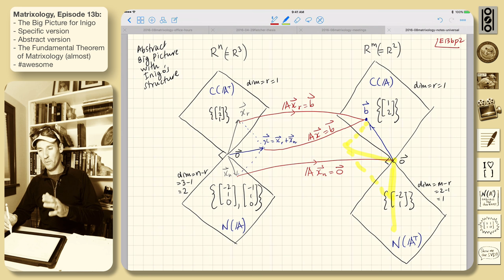13b: The Big Picture + Fundamental Theorem of Matrixology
We can now really put things together. We set down the Big Picture for Ax=b using Inigo for both a specific and abstract example. Row Space and Nullspace. Column Space and Left Nullspace. Othogonal complements. Bases and dimensions. The flip of the Big Picture through the transpose. It truly is all happening out there.  And then we write down most of the Fundamental Theorem of Matrixology.  More to come at the end of the course when we reach Singular Value Decomposition.  But you can bask now. Totally baskworthy.

Matrixology, Episode 13b:
- The Big Picture for Inigo
- Specific version
- Abstract version
- The Fundamental Theorem
  of Matrixology (almost)

Matrixology (Linear Algebra)
Prof. Peter Sheridan Dodds